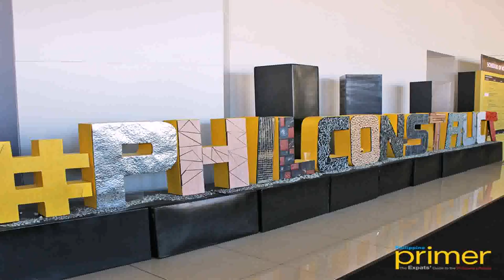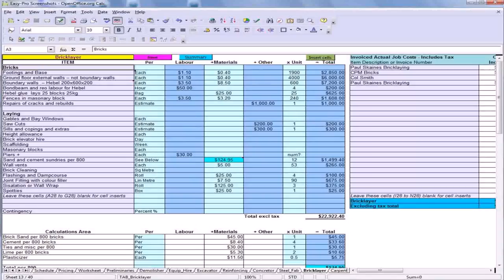Buy Car NY 5% DP